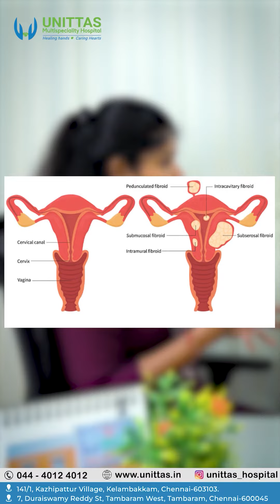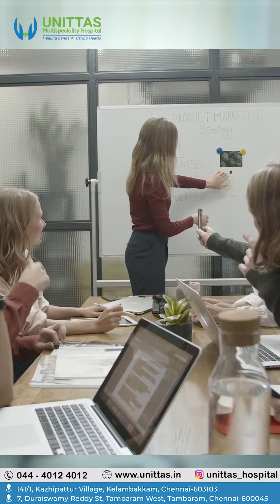Experience the advanced precision of laparoscopic | at Unittas Multispeciality Hospital, Chennai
Experience the advanced precision of laparoscopic surgery at Unittas Multispeciality Hospital. Our expert team utilizes minimally invasive techniques to ensure quicker recovery and superior outcomes.

to learn more about our innovative surgical options.